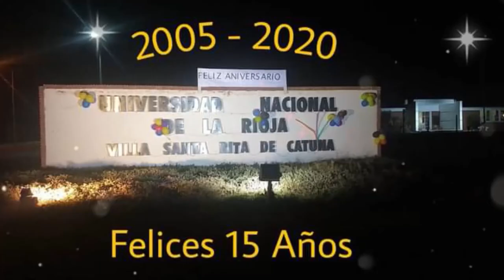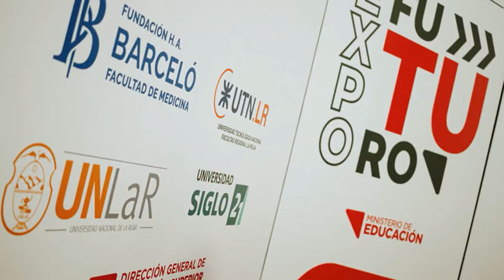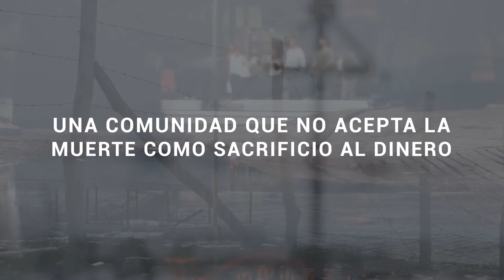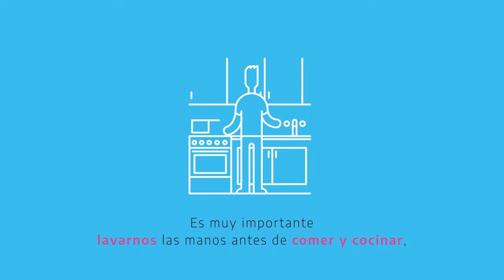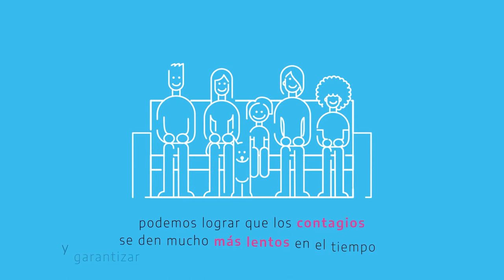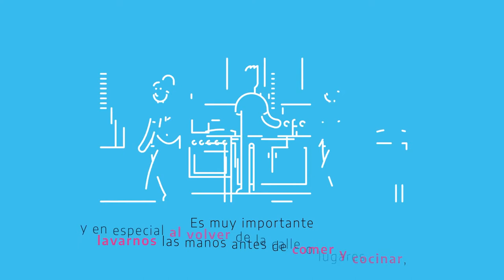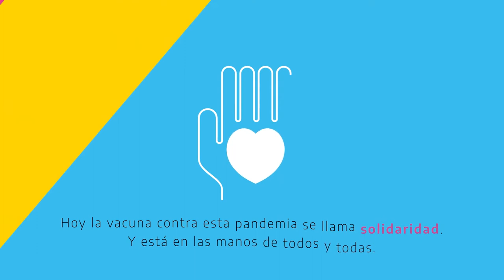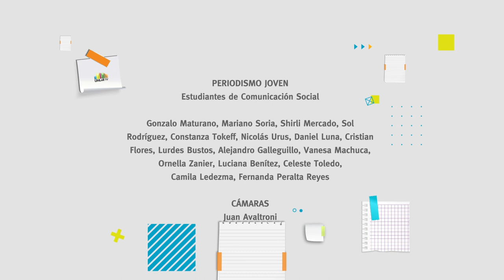Tomá Nota - Programa 65 completo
Magazine producido por el Canal de la Universidad Nacional de La Rioja. Emitido el 16 de septiembre de 2020 por Canal 9 (Radio y Televisión Riojana).
En esta emisión:
Convocatoria a becas, paritaria docente y exámenes finales de septiembre; Novedades en Twitter y Explorer; Turismo poscuarentna; Presupuesto 2021 y Disputa entre Provincia y Municipio; 49 años de la UNLaR, Ainversario de la sede Catuna y más.